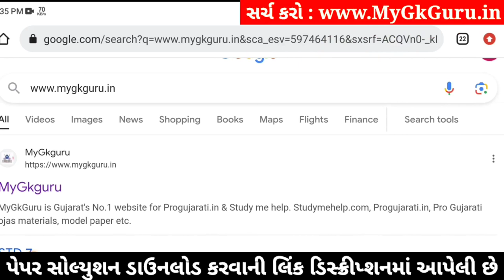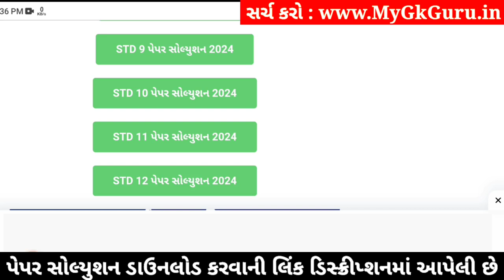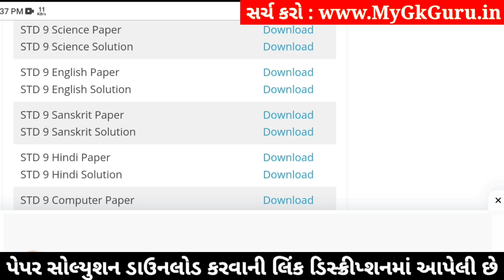Std 9 English Paper Solution 2024 50 Marks, Std 9 English Second Exam Paper 2024, Dhoran 9 English